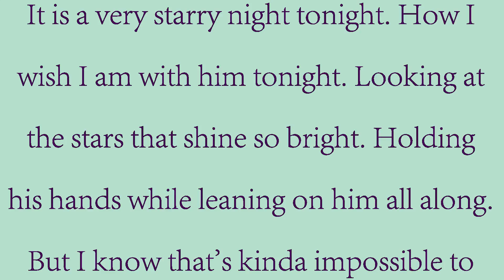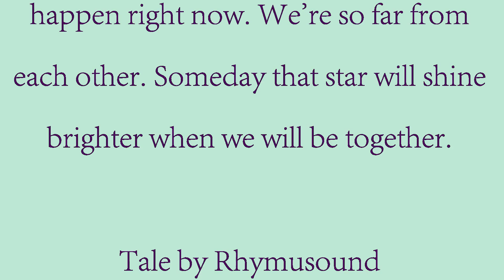Starry - Kevin M. - Tale By Rhymusound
It is a very starry night tonight. How I wish I am with him tonight. Looking at the stars that shine so bright. Holding his hands while leaning on him all along. But I know that’s kinda impossible to happen right now. We’re so far from each other. Someday that star will shine brighter when we will be together. - Tale By Rhymusound